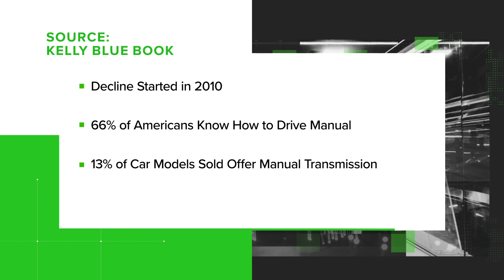Would-be car thieves foiled by stick shift in Arlington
Turns out, manual transmission cars are getting harder and harder to find.